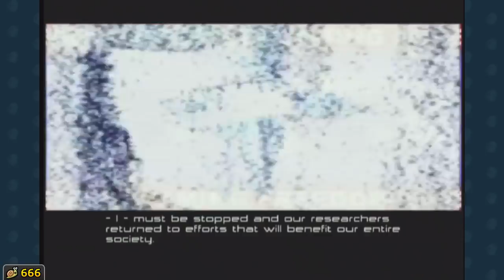Let's Play: James Camerons Dark Angel (1 of 6)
Played as a live stream all the way through. I haven't seen the TV show this game is based off of. This is the original XBox version.